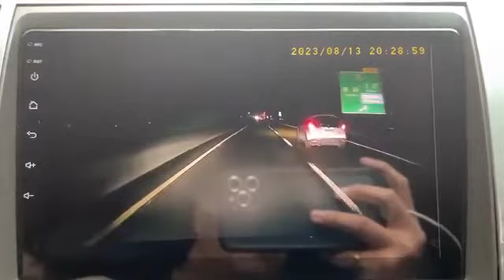82線快速道路上驚見休旅車大迴轉 網友嚇尿：是想害死誰呀！